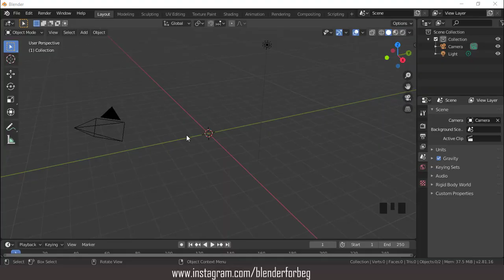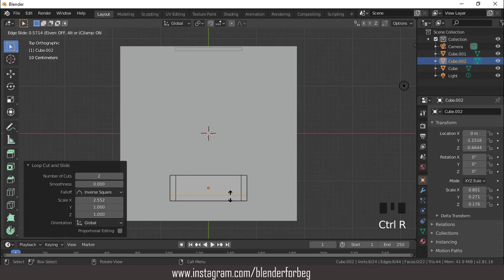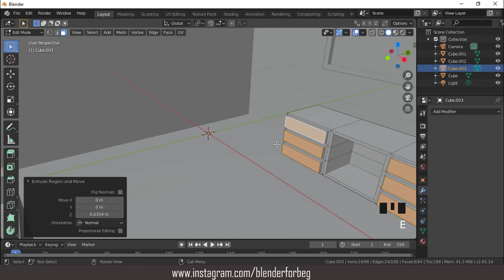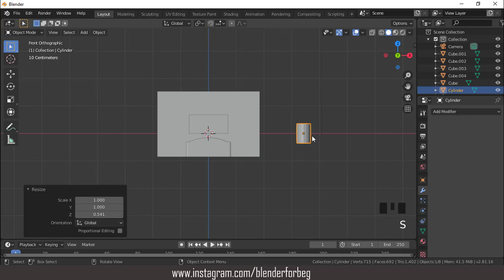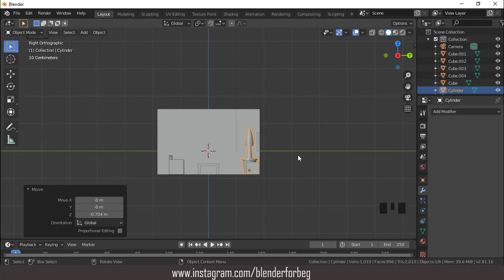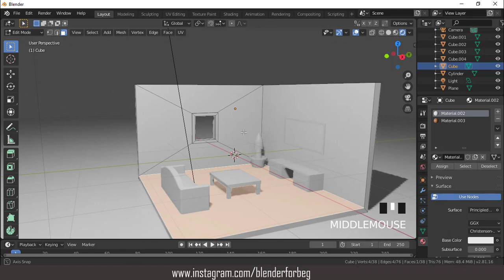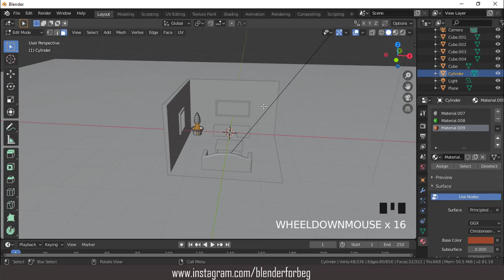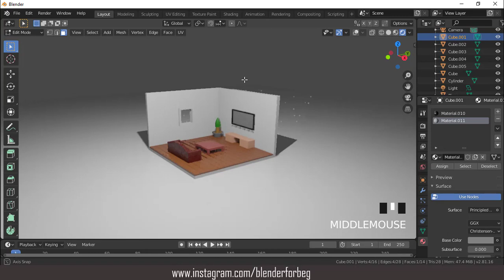Blender 2.8x Low Poly Isometric Room Modeling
hello, in this tutaorial i will show you how to model a low poly isometric room easy for absolute beginners, i hope you like it, enjoy.